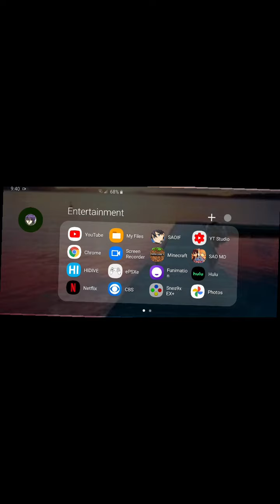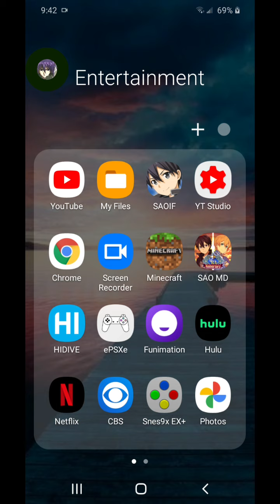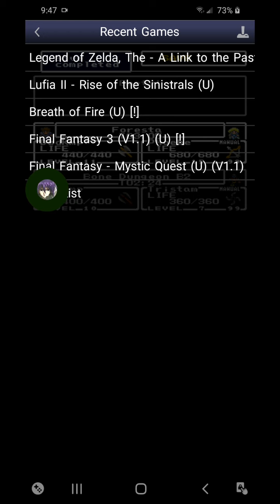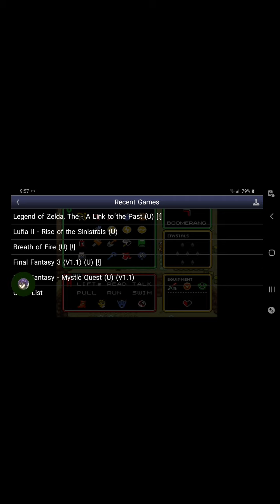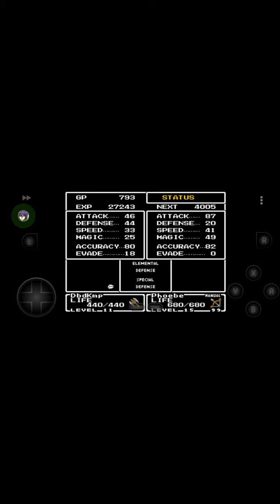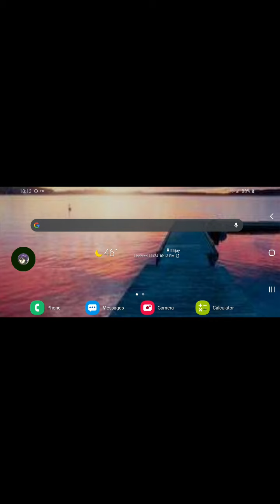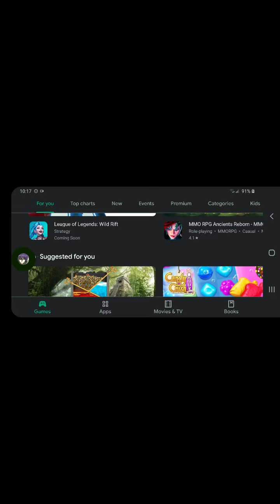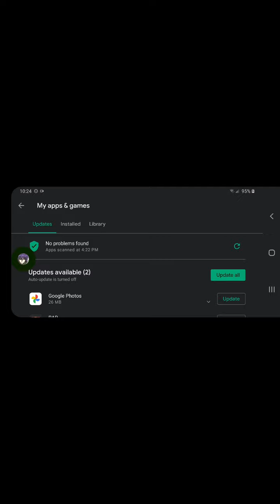DbdKmp does another weekly update on health and being tired plus yet even more about games...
This video, was recorded, and uploaded, on Wednesday, November 25th. 11/25/2020!